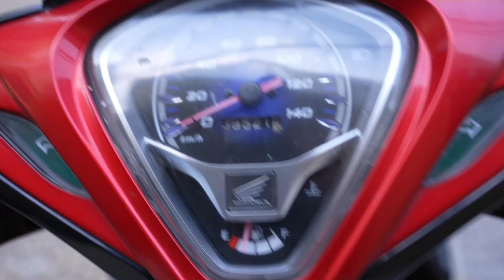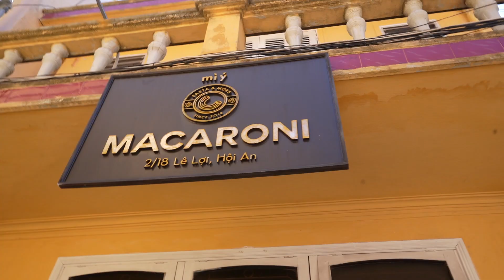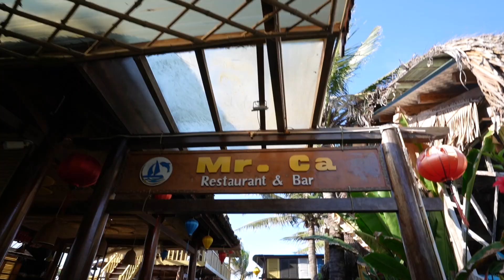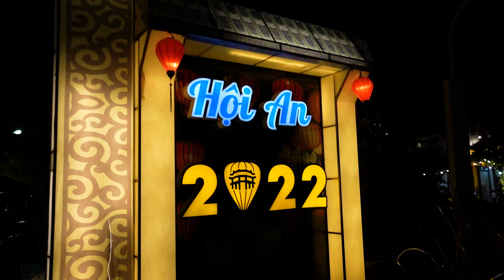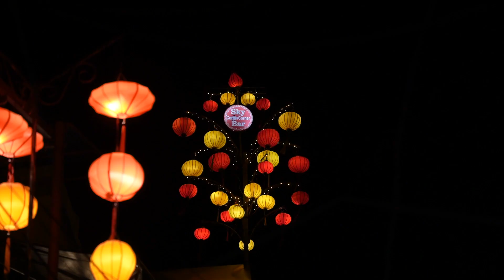Exploring Da Nang and Hoi An (Alone) 🇻🇳 | HERE'S WHAT THE HYPE IS ALL ABOUT...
Since Da Nang and Hoi An are only 45 minutes away from each other, I found it the best to explore both cities in one day. If you're on limited time (like I was), I highly recommend renting a motor bike for the day! Start off exploring Da Da Nang and then make your way down south to Hoi An :)

Safe & travels, everyone.

My Solo Travel E-Book is Now Available! 📚

📷 CAMERA - SONY a7c
📷 LENS - TAMRON 17-28mm f/2.8
📷 MIC - Rode VideoMic Pro+
📷 DRONE - Mavic 2 Pro